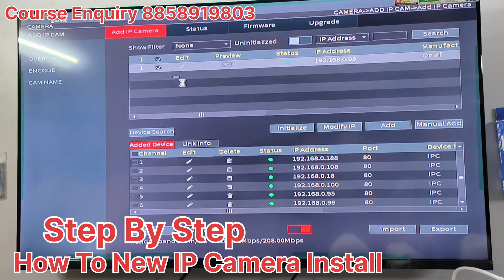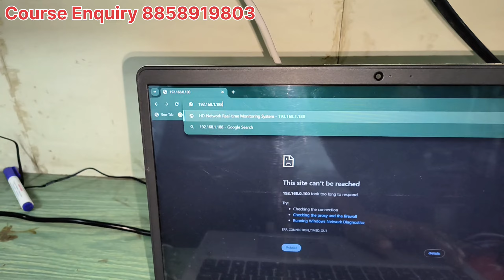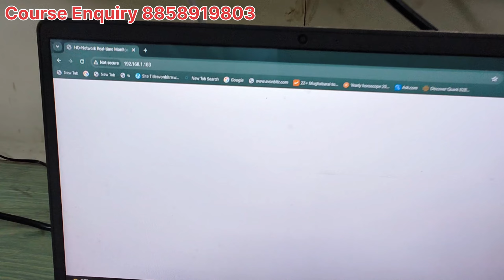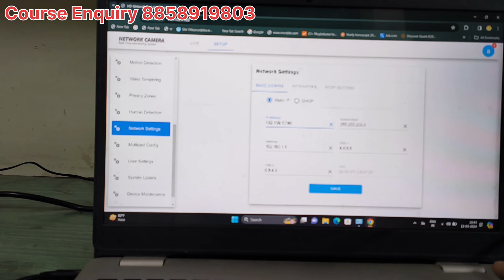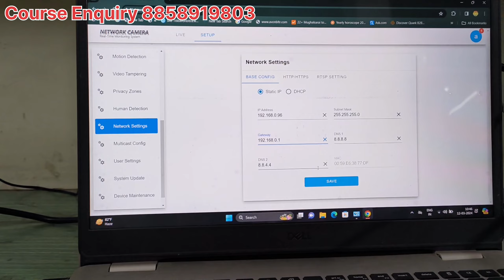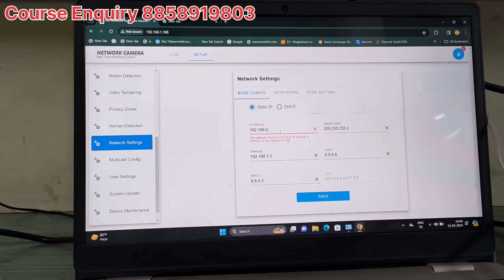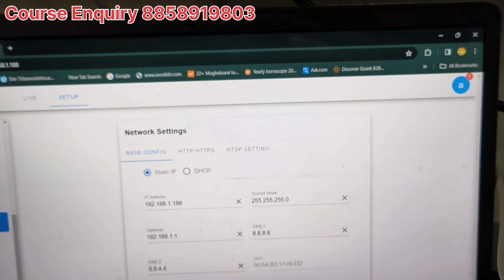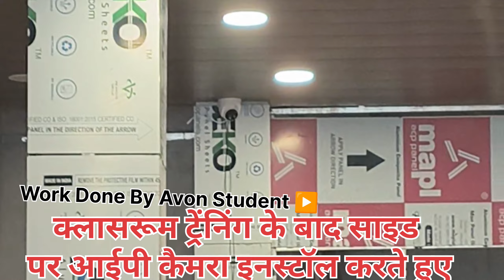IP Camera Installation Process Series | IP Camera Ko kaise Install karte hai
❤️ Welcome To Avon Technical Traning Institute ❤️
👍Belthara Road Se Live👍
Radha Krishna Trades
Electric, Plumbing, Lighting, wire,cctv,& cenetry fitting,..etc
Wholesale & Retail

how to installl ip camer
how to install ip camera
how to install ip camera hikvision
how to install ip camera with nvr and poe switch
how to install ip camera in dvr
how to install ip camera in cp plus dvr
how to install ip camera in cp plus nvr
how to install ip camera in nvr
how to install ip camera cp plus
how to install ip camera in lift
how to install ip camera without poe switch

how to installl ip camer cp
how to add ip camera in cp plus nvr
how to add ip camera in cp plus dvr
how to add hikvision ip camera to cp plus nvr
how to add hikvision ip camera to cp plus dvr
how to install cp plus ip camera in telugu
how to add ip camera in cp plus nvr in telugu

how to add ip camera hikvision
how to add ip camera
how to install hikvision ip camera
how to install cp plus ip camera
how to install mi security camera
how to add hikvision ip camera

how to change ip camera ip address hikvision
how to change ip camera password in hikvision nvr

how to change ip camera name in hikvision nvr
how to change ip camera ip address
how to change ip camera password
how to change ip camera ip address dahua
how to change ip camera cable
how to change ip camera ip address cp plus
how to change ip camera date and t

how to change ip camera date and time
how to change ip camera

Howvto change ip ip camer
how to change hikvision ip camera password
how to change dahua ip camera password
how to change camera ip in dahua nvr